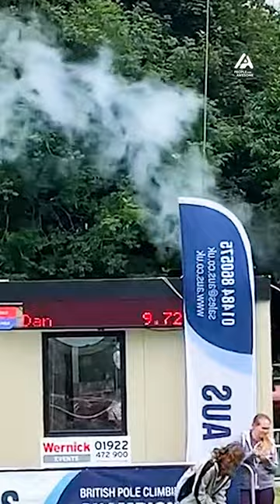Guy Climbs Wooden Pole At Lumberjack Games | People Are Awesome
Records are made to be broken! climb height champion Credit IG: martynmiller91